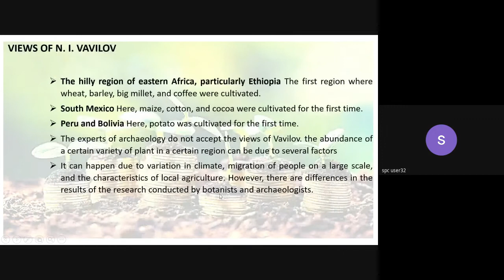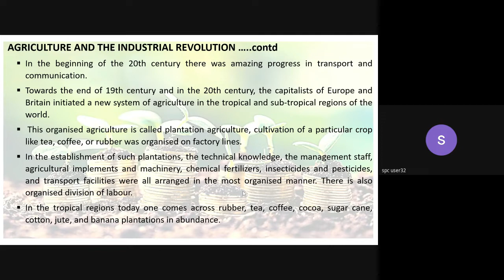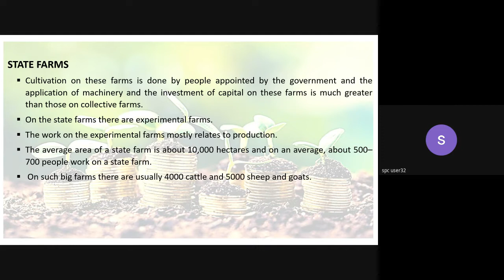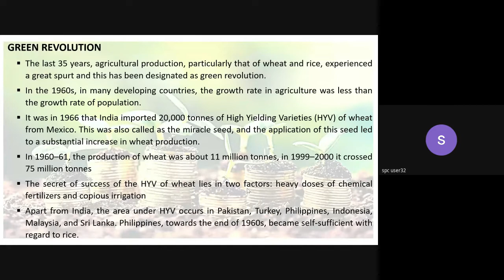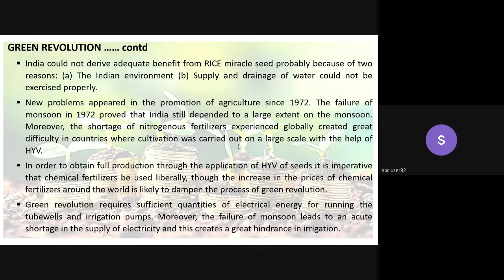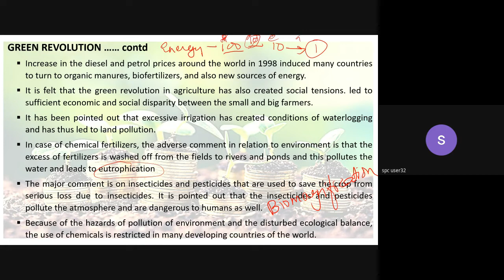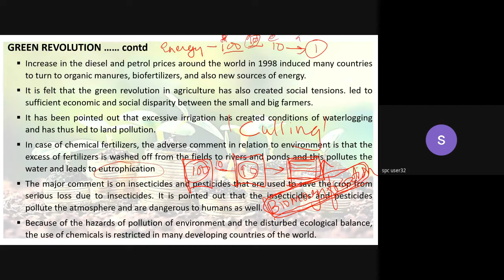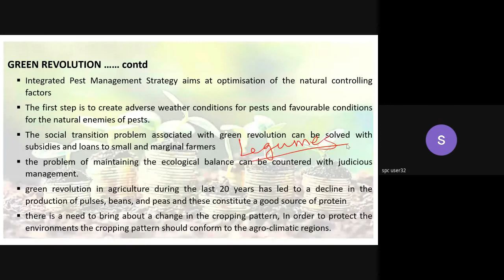PG AG Green Revolution 24 07 21